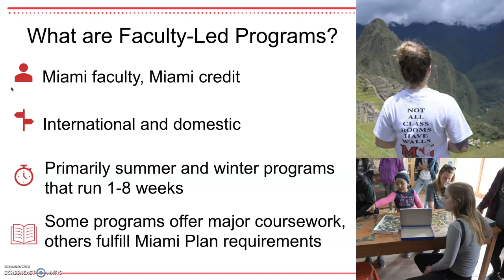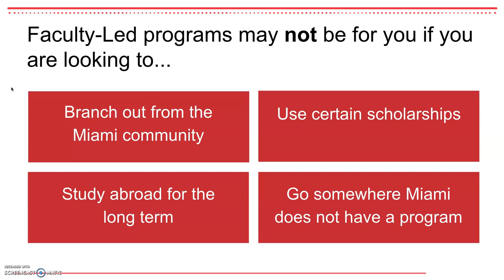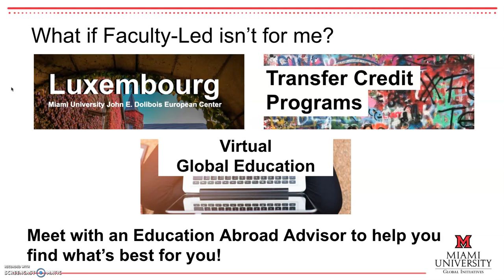Is Faculty Led Study Abroad right for you?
Visit MiamiOH.edu/EducationAbroad for more information.